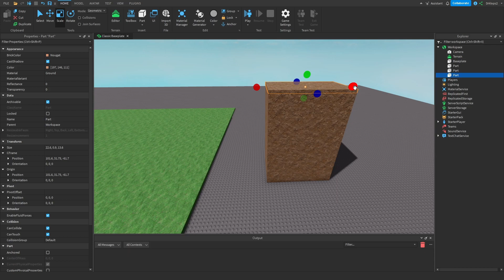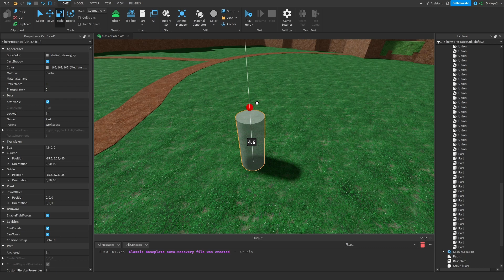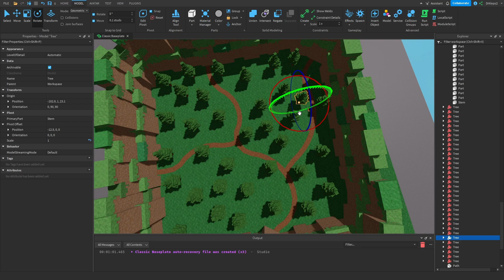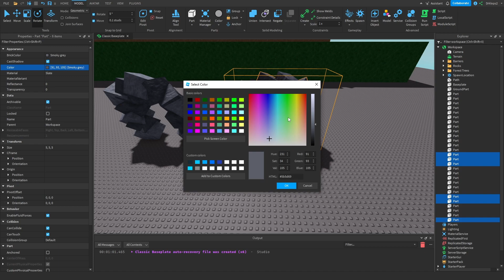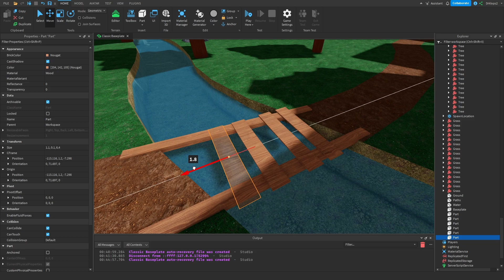How To Make A Detailed Map In Roblox Studio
In this video, I’ll show you how to make a detailed map in Roblox Studio for your video game! This tutorial will help you create a custom map that will impress your players and enhance their gaming experience. Follow along and learn how to make your very own Roblox map today!